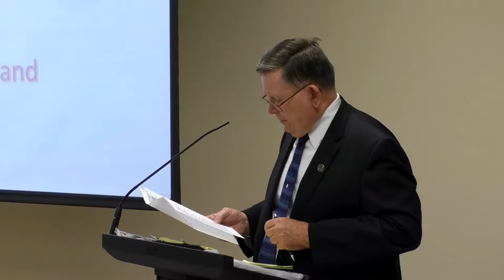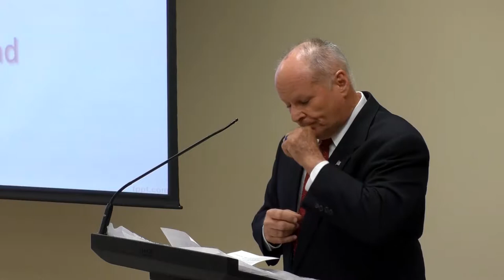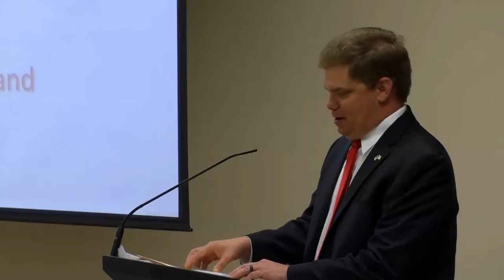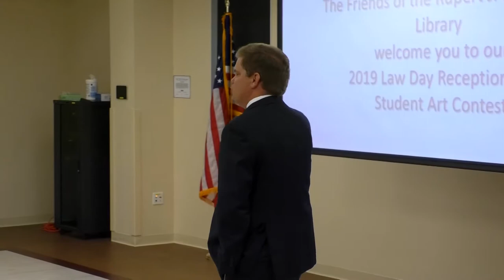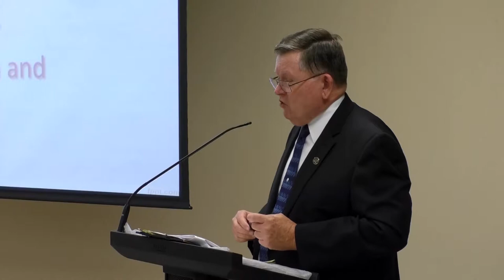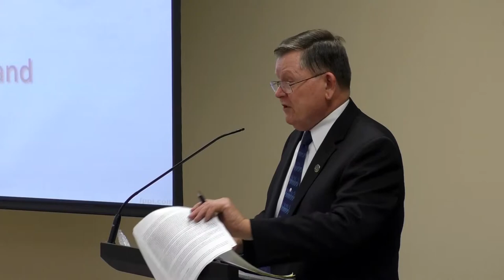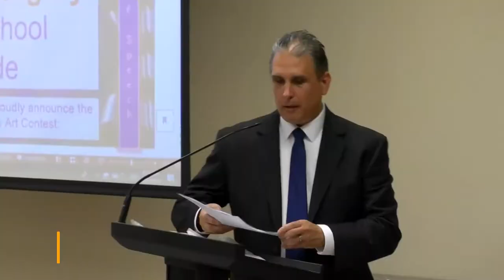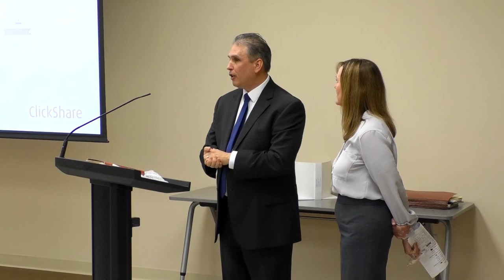2019 Law Day Art Contest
This year's theme, "Free Speech, Free Press, Free Society," focuses on these cornerstones of representative government and calls on us to understand and protect these rights to ensure, as the U.S. Constitution proposes, "the blessings of liberty for ourselves and our posterity."

St. Lucie Public Schools students from around the district were celebrated for their talents and received awards for their art designs.

"Today, we celebrate Law Day, as we have since President Dwight D. Eisenhower first commemorated it in 1958, and reflect upon our great heritage of liberty, justice, and equality."

The idea of having a Law Day was proposed by the American Bar Association in 1957. May 1 was selected as the date Law Day would be observed in order to disassociate that date from the celebration of May Day, which was being observed in many countries throughout the world. May Day, also known as Labour Day and International Workers Day, had become increasingly associated with communist ideology.

The joint resolution passed by Congress in 1961 described Law Day as “a special celebration by the people of the United States.” It described the purposes of this celebration: to show appreciation of the liberties we enjoy in this nation; to reaffirm loyalty to the United States; to rededicate ideals of liberty and justice under the law; and to cultivate respect for the law.

This year’s Law Day Art Contest was located at the Paula A. Lewis Library in Port Saint Lucie.